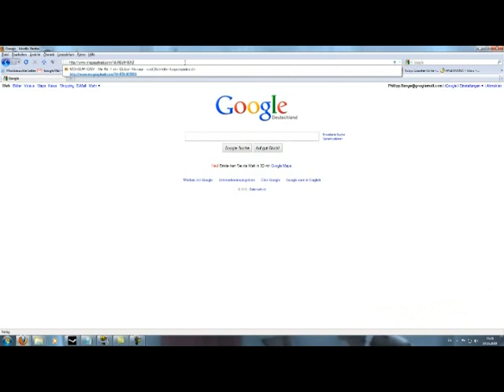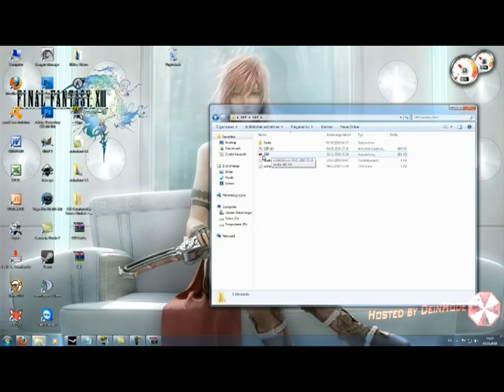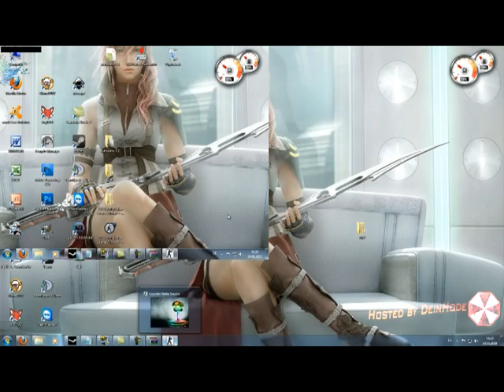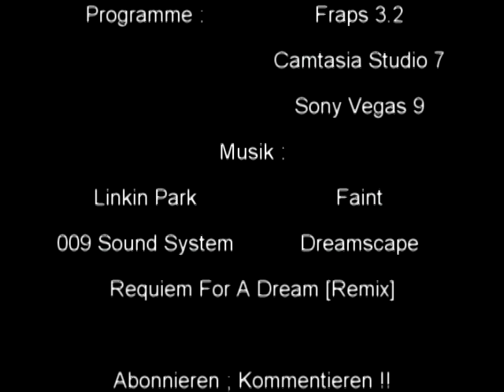CSS Cheat / Hack German Deutsch Tutorial [DOWNLOAD] No Steam + PacSteam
In Counterstrike Source Cheaten !!
Der Cheat hat : Aimbot , Wallhack , Speedhack  und noch andere interresante Funktionen !

Das Menü könnt ihr mit der "Einfg" Taste öffnen !
Für Speedhack drückt die obere hochstelltaste (befindet sich neben dem Buchstaben "A") !

Falls der Download Link abgelaufen sein sollte schreibt mich an !!

Der Cheat kann als Virus erkannt werden , aber ich versichere euch das es keiner ist !!!
Benutzt den Cheat nicht auf VAC gesicherten Servern !
Wenn ihr es trotzdem tut und gebannt werdet , ist das eure schuld !